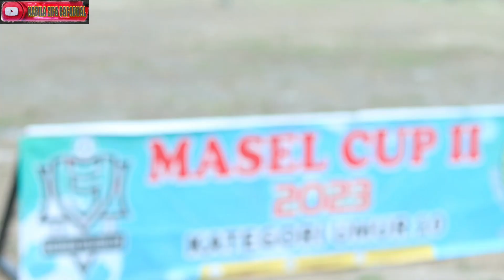Aikmel FA Vs Gama FA. KU - 10 Masel Cup 2 2023. Masbagek Lombok Timur. NTB.